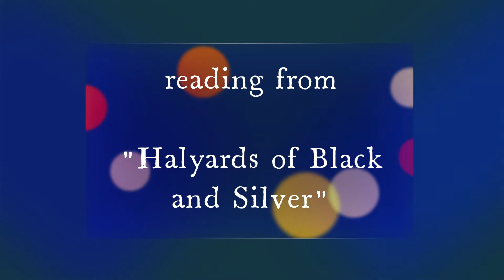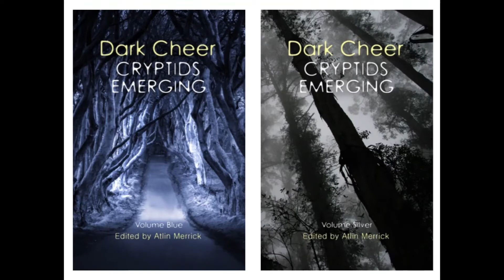Dan Fields Reads from Dark Cheer: Cryptids Emerging - Blue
Author Dan Fields reads an extract from his story "Halyards Of Black And Silver", which appears in Dark Cheer: Cryptids Emerging (Volume Blue) – Publishing December 2021.

Pre-order Dark Cheer: Cryptids Emerging now from Clan Destine Press (Australia), Improbable Press (US) and other online booksellers.

Pre-order both Dark Cheer volumes – Volume Blue and Volume Silver (due in February 2022) – directly from Clan Destine or Improbable Press, in hardback or paperback, and receive an automatic 20% discount!

Dark Cheer: Cryptids Emerging (Volume Blue)